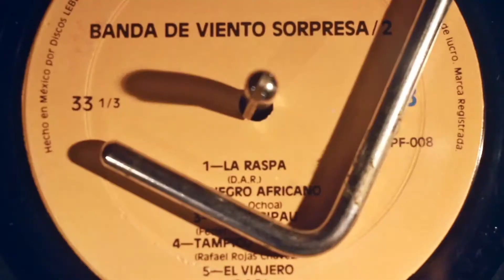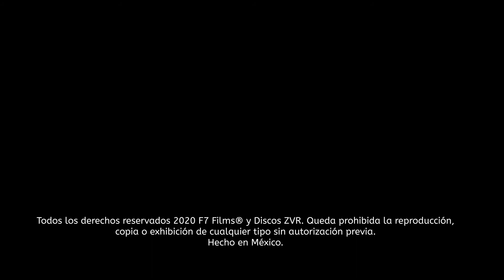😎Oscar Lazcano 🎼Orgullo Mexicano🎼 👌Desde la Huasteca Hidalguense👌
Creador de video:
Carlos Ávila